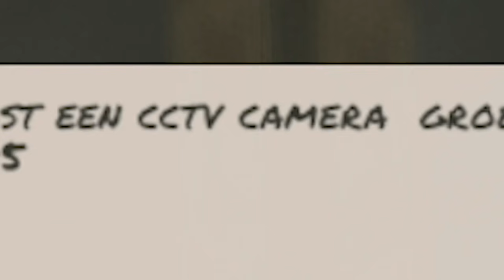JAGEN OP 20 SPELERS TEGELIJK! - Rust #27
In deze aflevering van Rust word ik uitgenodigd om een potje hide en seek te spelen samen met 20 spelers!
Uiteindelijk ben ik de zoeker en moet ik ze allemaal zien uit te schakelen anders pakken de admins mijn auto terug!
Beter win ik...